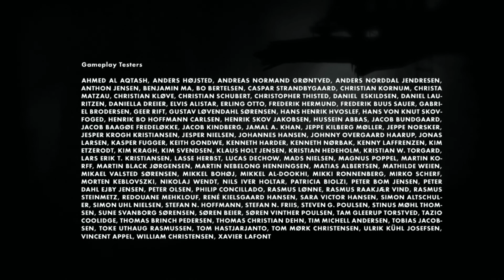LIMBO - Final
Limbo is a puzzle-platform video game developed by independent studio Playdead and originally published by Microsoft Game Studios for the Xbox 360.[1][2][3] The game was released in July 2010 on Xbox Live Arcade, and has since been ported by Playdead to several other systems, including the PlayStation 3, Linux and Microsoft Windows. Limbo is a 2D side-scroller, incorporating a physics system that governs environmental objects and the player character. The player guides an unnamed boy through dangerous environments and traps as he searches for his sister. The developer built the game's puzzles expecting the player to fail before finding the correct solution. Playdead called the style of play "trial and death", and used gruesome imagery for the boy's deaths to steer the player from unworkable solutions.

The game is presented in black-and-white tones, using lighting, film grain effects and minimal ambient sounds to create an eerie atmosphere often associated with the horror genre. Journalists praised the dark presentation, describing the work as comparable to film noir and German Expressionism. Based on its aesthetics, reviewers classified Limbo as an example of video games as an art form. Limbo received critical acclaim, but its minimal story polarised critics; some critics found the open-ended work to have deeper meaning that tied well with the game's mechanics, while others believed the lack of significant plot and abrupt ending detracted from the game. A common point of criticism from reviewers was that the high cost of the game relative to its short length might deter players from purchasing the title, but some reviews proposed that Limbo had an ideal length. The game has been listed among the greatest games of all time.

Limbo was the third-highest selling game on the Xbox Live Arcade service in 2010, generating around $7.5 million in revenue. It won several awards from industry groups after its release, and was named as one of the top games for 2010 by several publications. Playdead's next title, Inside, was released in 2016, and revisited many of the same themes presented in Limbo.